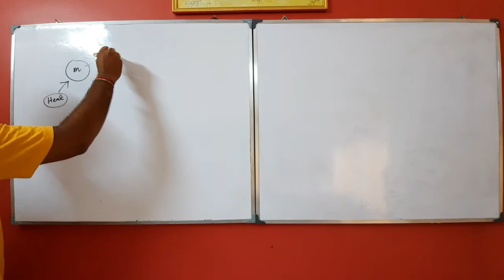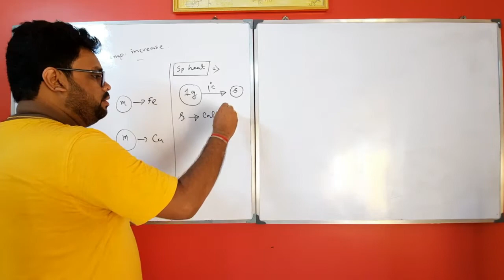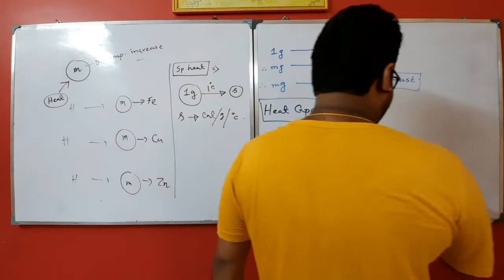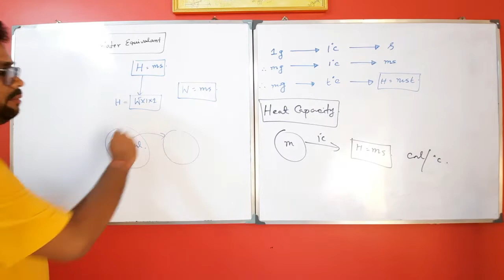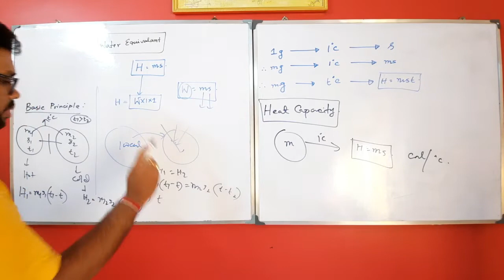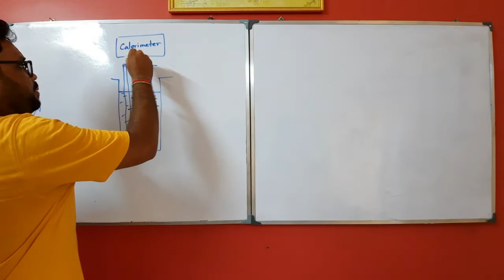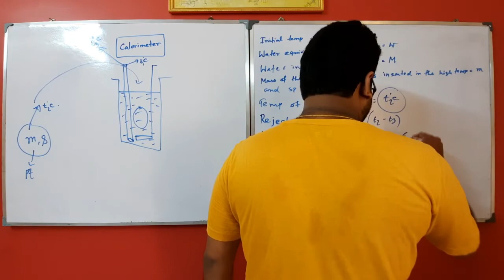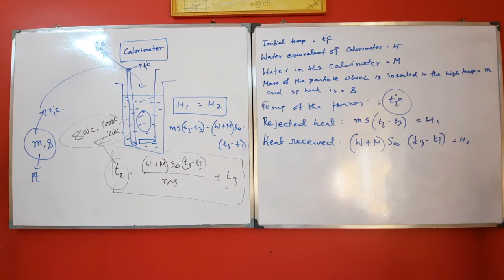HEAT LECTURE 04|CALORIMETRY | CLASS XI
এই video টি আমার কয়েক দিনের ক্লাস এর record গুলি করে যুক্ত করে একটি full video তৈরি করা হয়েছে ৷ আমার ক্লাস গুলি uncut অবস্থায় এখানে দেওয়া হয়েছে ৷ এই video টির video quality অতি সাধারণ মানের ৷ আমার নিজের মোবাইল ত্র তোলা। Sound যতটা সম্ভব ভালো করার চেষ্টা করা হয়েছে ৷ Video quality এর দিকে না ভেবে যদি তোমরা আমার কথাগুলি শোনো এবং তা প্রয়োগ করো আশা করি উপকৃত হবে। এটা প্রধানত Class XI এর students এর জন্যই তৈরী করা হয়েছে ৷ এর পাশাপাশি যারা NEET-JEE এর প্রস্তুতি নিচ্ছ তাদেরও উপকার হবে।
Topic :  এই video টি আমার কয়েক দিনের ক্লাস এর record গুলি করে যুক্ত করে একটি full video তৈরি করা হয়েছে ৷ আমার ক্লাস গুলি uncut অবস্থায় এখানে দেওয়া হয়েছে ৷ এই video টির video quality অতি সাধারণ মানের ৷ আমার নিজের মোবাইল ত্র তোলা। Sound যতটা সম্ভব ভালো করার চেষ্টা করা হয়েছে ৷ Video quality এর দিকে না ভেবে যদি তোমরা আমার কথাগুলি শোনো এবং তা প্রয়োগ করো আশা করি উপকৃত হবে। এটা প্রধানত Class XI এর students এর জন্যই তৈরী করা হয়েছে ৷ এর পাশাপাশি যারা NEET-JEE এর প্রস্তুতি নিচ্ছ তাদেরও উপকার হবে।
Topic : Calorimetry

Video টি পুরোপুরি দেখো ৷ আশা করি উপকৃত হবে।
যদি মালদা শহরের কেও আমার ক্লাশ ত্র join হতে চাও তাহলে আমার সাথে যোগাযোগ করে।
Batch time :
Batch 1 : Wednesday 6:30 am & Sunday 3:00 pm (Bengali Medium)
Batch 2 : Thursday 8:30 am & Saturday 4:30 pm (English Medium)
কেও Online -এর মাধ্যমে পড়তে চাইলে যোগাযোগ করো।

00:00  Calorimetry
15:21  Calorimeter